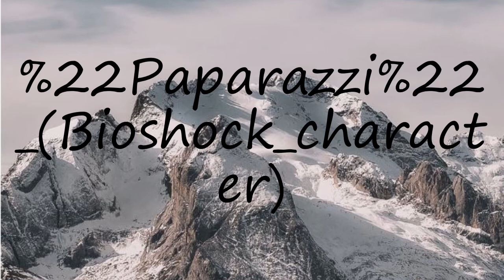How to pronounce "Paparazzi" (Bioshock character)?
How to pronounce "Paparazzi" (Bioshock character)? say "Paparazzi" (Bioshock character)! How to say "Paparazzi" (Bioshock character). How to pronounce "Paparazzi" (Bioshock character) correctly.  Learn the pronounciation "Paparazzi" (Bioshock character)! Expand your vocabulary, learn "Paparazzi" (Bioshock character) word. Use this free pronunciation guide to practice words at a time. Learn for free. Thank you for viewing, please like or subscribe! hoe om te sê, si të thuash, እንዴት እንደሚናገር, wie sagt man, comment dire, come dire, como dizer, как сказать, nasıl denir, cómo decir, 怎么说,